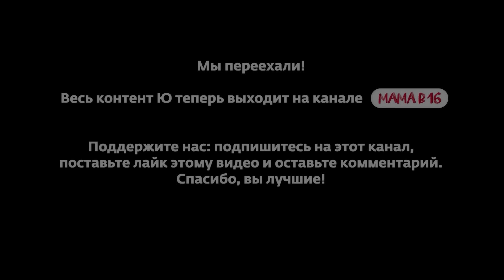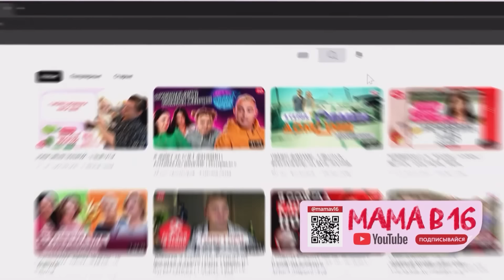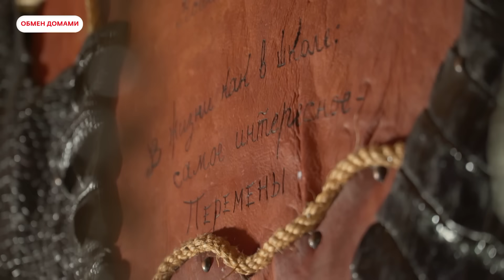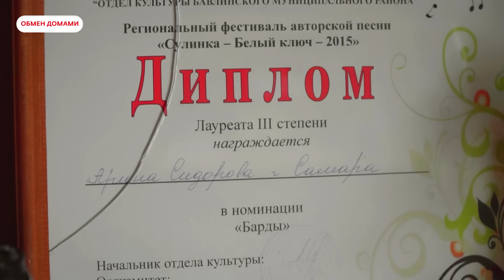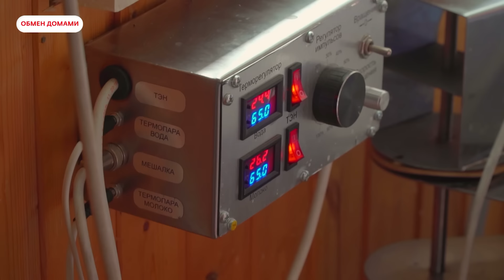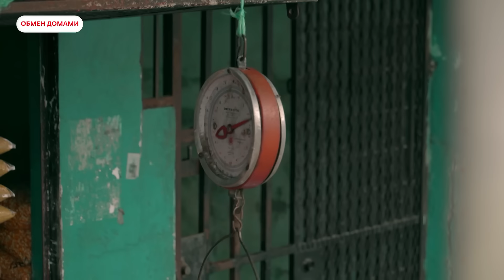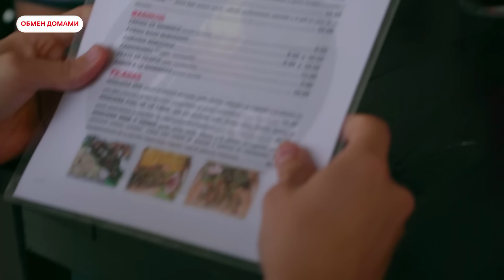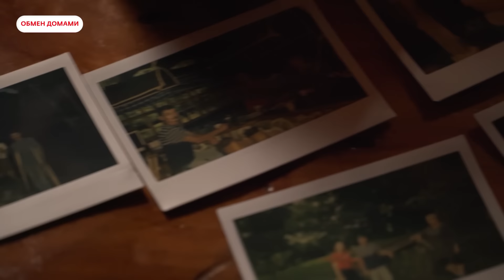ОБМЕН ДОМАМИ | ПАНАМА - ТАТАРСТАН | 2 СЕЗОН, 4 ВЫПУСК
erid:2SDnjcNaw1J
Благодаря инновационной 7-ми энзимной формулы гели для стирки LAMM не только эффективно удаляют загрязнения, но и сохраняют структуру ткани мягкой и нежной. С Гелем для стирки LAMM любимые вещи будут как новые, даже после многократной стирки.

Русско-итальянская семья Бальони – в лице маркиза Микеле, его жены Татьяны и двоих детей – 7 лет жила на родине мужа в Италии. Но темперамент Мике не позволяет ему долго задерживаться на одном месте, потянуло его на экзотику, и все дружно перебрались в самое сердце Панамских джунглей. Здесь глава семейства лично отстроил шикарное шале, а Таня освоила роль собирательницы кофе, авокадо и манго. Казалось бы – это рай, вот только Мике уже выбирает новую страну… Может, Россию? Таня давно мечтает показать свою родину мужу и наконец-то сможет это сделать! Итальянский маркиз попробует Россию на вкус в татарстанском поселке Богатый ключ, где на 3 дня поселится в доме четы Сидоровых. У Михаила и Тамары тут богатое хозяйство: козы, пчелы, индюки, кошки, собаки и, конечно же, огромный огород. Есть где развернуться! Вот только ухаживая за всем этим хозяйством, Тамара совсем забыла об отдыхе. И именно его хотят устроить ей дети, обратившиеся на шоу. Время исполнять желания! А что из этого выйдет, смотрите в новом выпуске «Обмена домами».

Таймкоды
00:00 - Начало
00:31 - О чем проект?
01:55 - Знакомство с семьей Бальони и их домом
07:32 - Знакомство с семьей Горна и их домом
12:42 - Правила проекта
16:59 - Первый день - семьи примеряют новый быт.
29:00 - Правила нового дома и бюджет на 3 дня
31:44 - Джунгли Панамы против яростных русских пчел. Бегство из деревни
44:42 - Ночь в гостинице.
45:58 - Второй день - день рождения, собственные продукты, рыбалка, дикая игуана
01:02:02 - Знакомство семей и обмен эмоциями после обмена.
01:04:29 - Третий день - продажа молочной продукции, строительство перепелятника
01:16:39 - Пора домой: что думает каждая семья про свой новый дом?